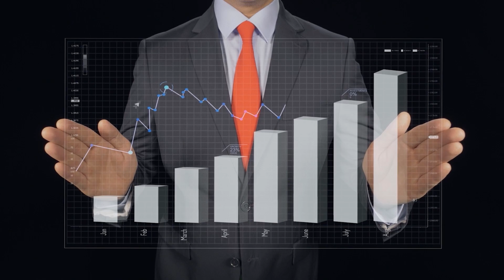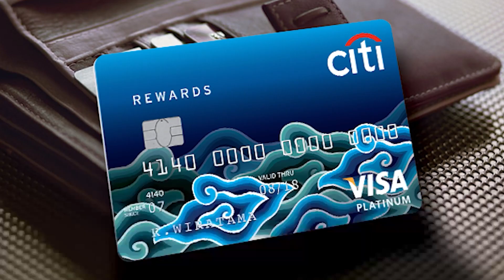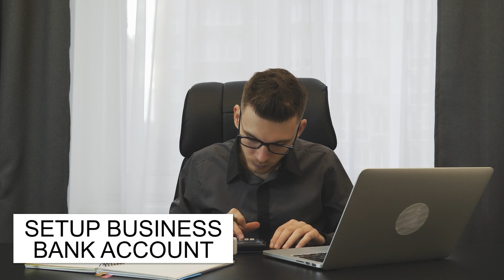Major Business Bank Account INTEL| Bureaus Banks Report To| Building Business Credit!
In this video we cover what banks pull what bureaus on the business banking side! So tune in if you want to see what credit bureaus your business banking reports to!

Earn 70,000 Bonus miles after spending $2,000 in purchases on your new Card in first 3 months of Card Membership If approved:

// CREDIT RESOURCES 🔥 🔥